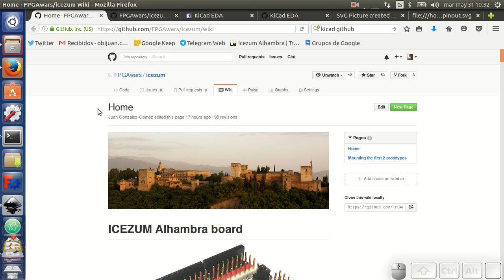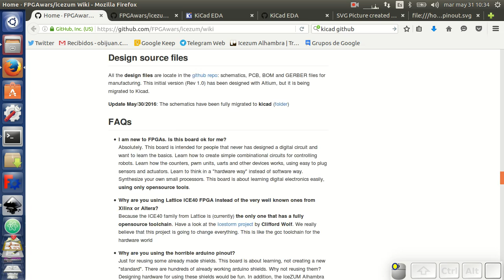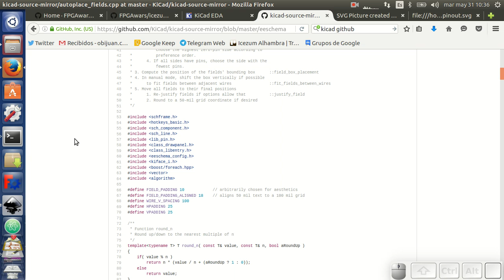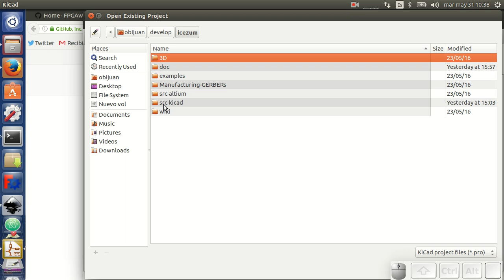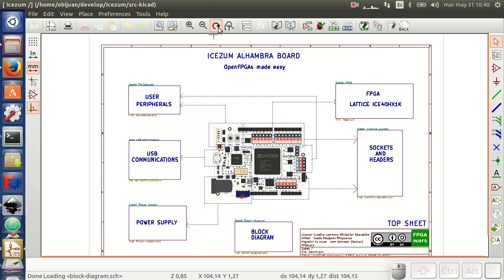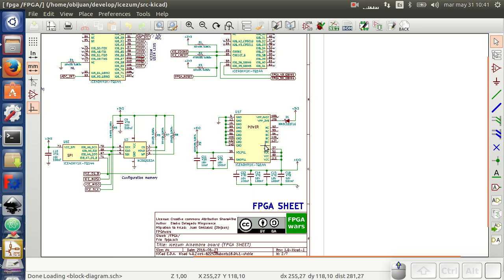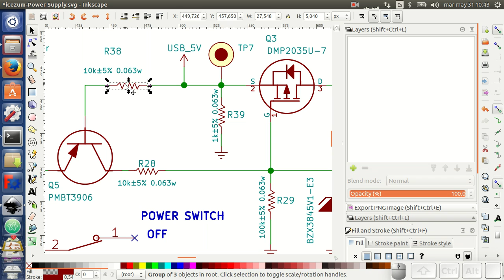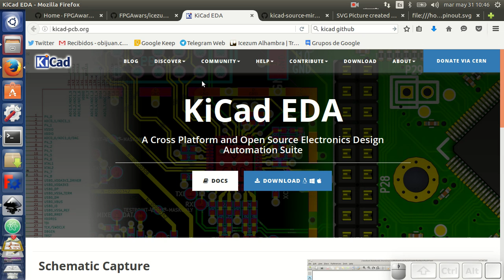Capítulo 20: Esquemático de la Icezum Alhambra migrado a Kicad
Los esquemáticos de la placa Icezum Alhambra, una entrenadora para FPGAs libres, se han migrado a Kicad, una herramienta de diseño electrónico que pertenece al patrimonio tecnológico de la humanidad